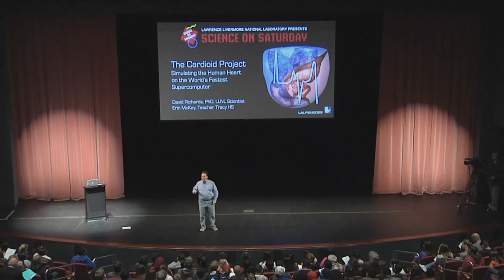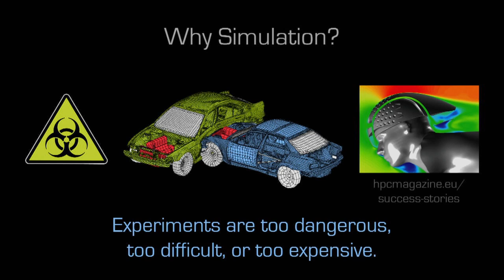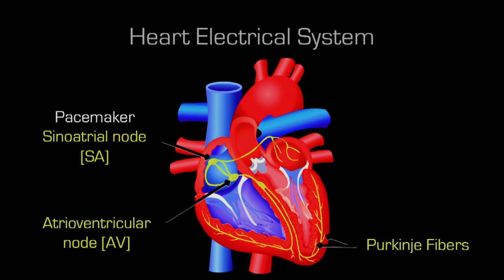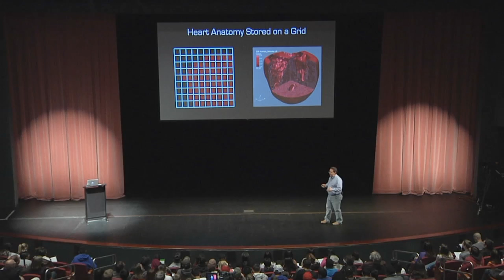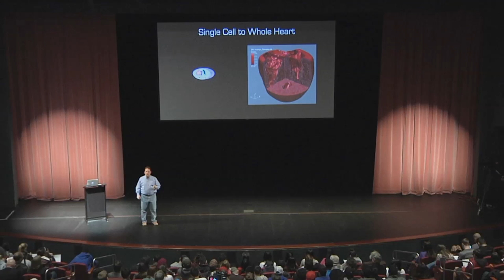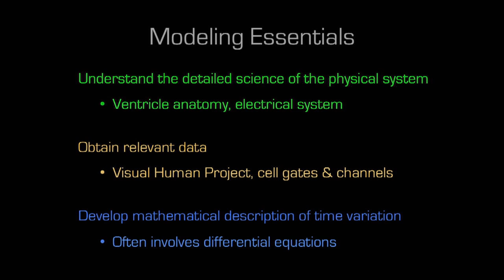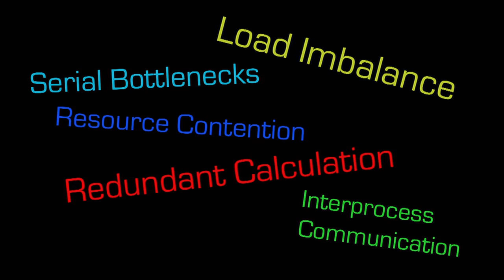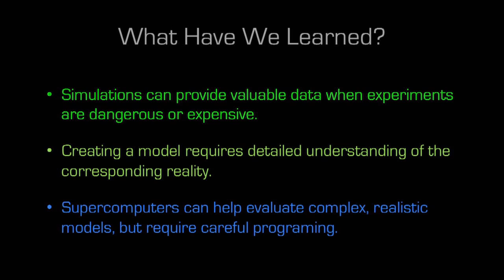The Cardioid Project: Simulating the Human Heart on the World's Fastest Supercomputer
Computer modeling is a powerful tool for scientific inquiry when experiments are too costly, too dangerous, or simply impossible. Computational physicist David Richard describes how to build a computer model of a human heart, starting from an individual cell and then using data from an actual person to create a realistic representation of a beating heart. Learn some of the tricks and techniques used to combine the power of Sequoia's 1.6 million CPUs providing examples of how doctors and researchers may soon be able to use such simulations to investigate the effects of new drugs on cardiac rhythms or improve the success rate of complex surgical procedures. Series: "Field Trip at the Lab: Science on Saturday" [9/2014] [Science] [Show ID: 28466]